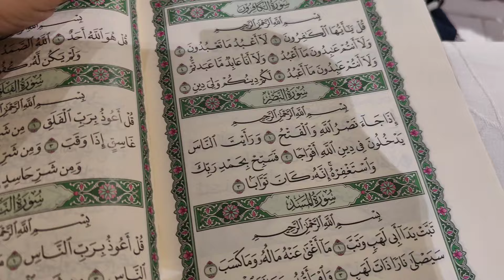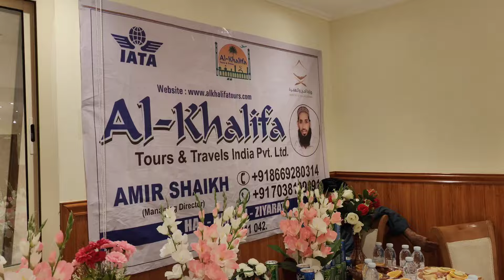Mecca Sharif 🕋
Instragram id -    / amrin_mohsin_vlog